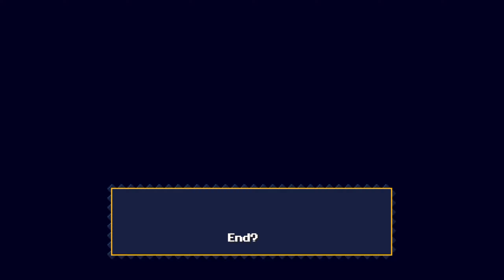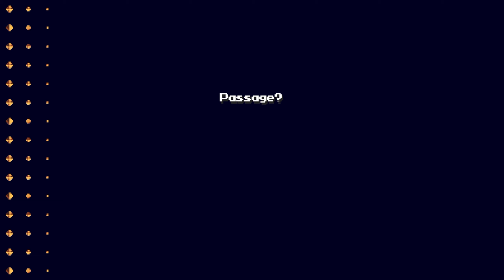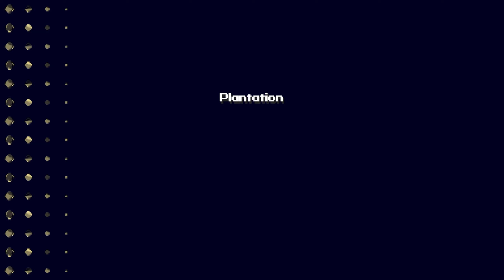A Bad Ending? | Cave Story+ [6]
After ending up back in Mimiga Village, we can't help but realize it is now deserted and had a totally different vibe. Professor Booster explains what has happened and gives us the booster v2.0. With only a message from Kazuma saying he went to Egg Corridor we press on. We eventually find Kazuma and are given a choice. Do we give up and let the Doctor reign? Or do we continue to fight?